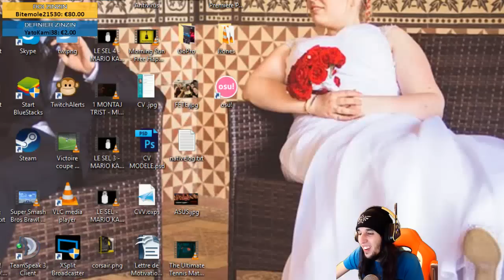INVOCATION SHIKI ! - SUMMONERS WAR FR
On se retrouve sur le compte de Shiki ! :D